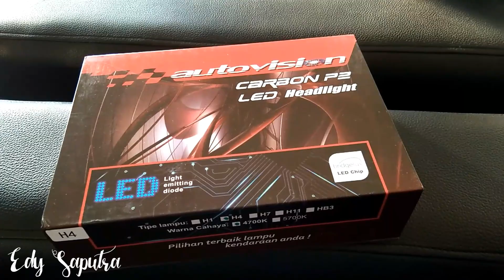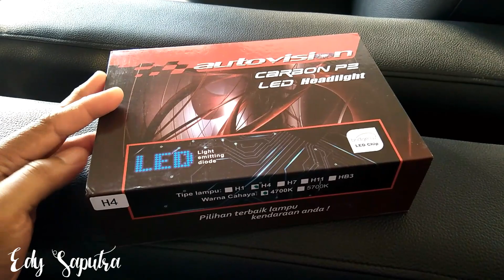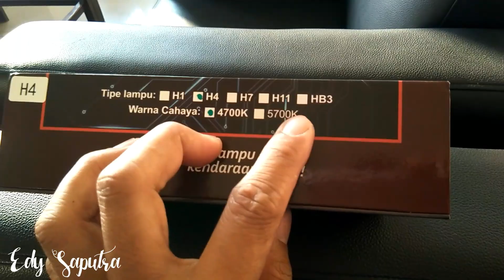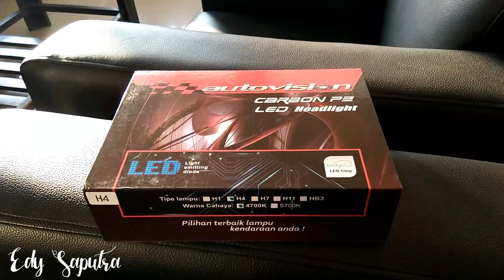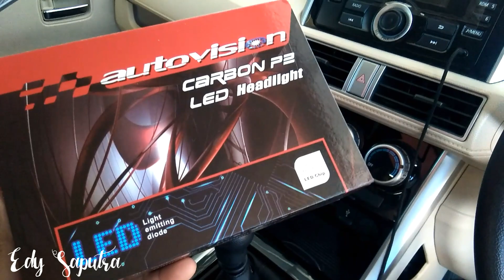SOLUSI Lampu Xpander KurangTerang DijaminTembus Hujan_LED Carbon P2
SOLUSI Lampu Xpander KurangTerang DijaminTembus Hujan_LED Carbon P2.Dengan pemasangan lampu LED ini maka akan lebih terang disegala cuaca juga dapat tembus.Lampu terbaik LED untuk mobil anda dengan bergaransi 2 tahun.

Untuk anda pecinta otomotif agar bisa selalu mengetahui info terbaru tentang otomotif bisa anda klik SUBSCRIBE dan juga klik tanda loncengnya agar selalu dapat notifikasi ketika saya upload video terbaru,terima kasih.